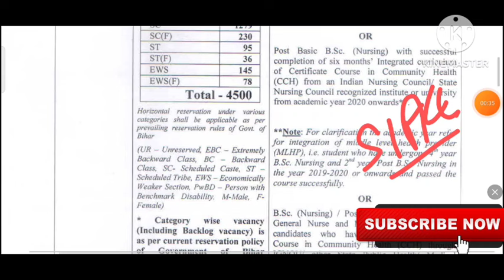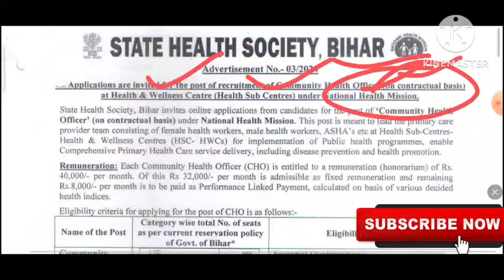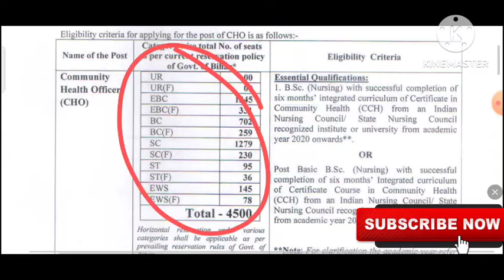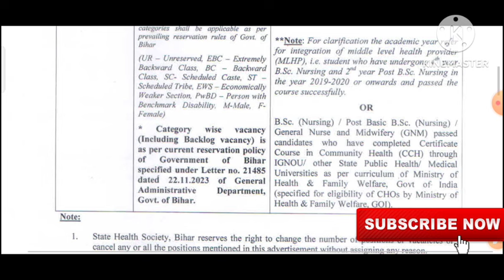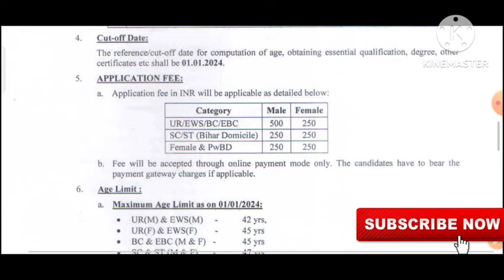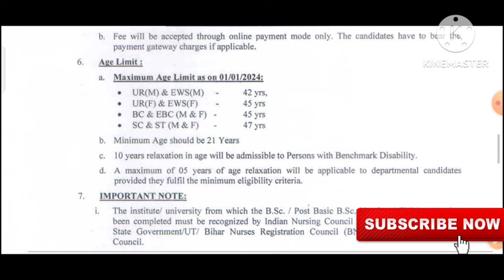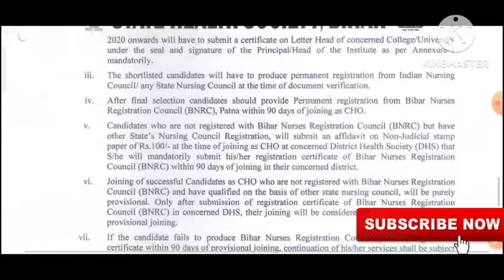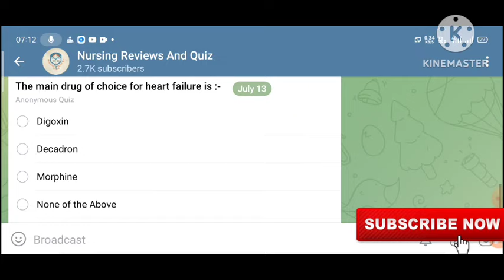4500 भर्ती के लिए जल्दी आवेदन करे।। CHO Vacancy, Salary- 40,000